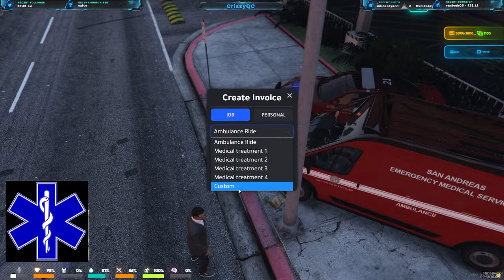Reality life roleplay episode 2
Jonathan-Louis Vachon patron des ems